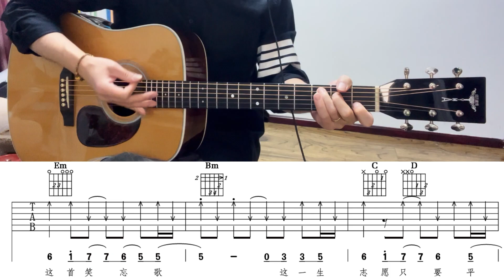《笑忘书》五月天 | 吉他弹唱伴奏教学 TYMA GUITARS TYMA TD28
Originally sung by：五月天
From：王一
Guitar in video：TYMA TD28